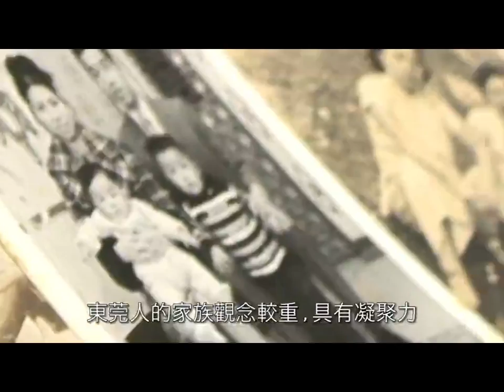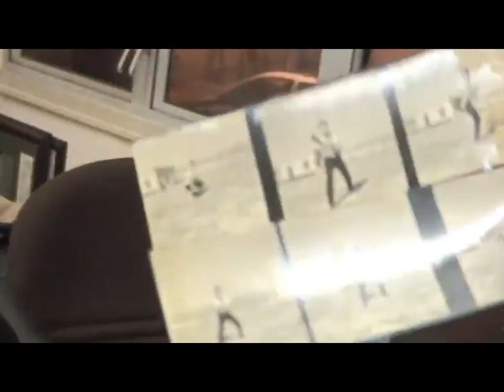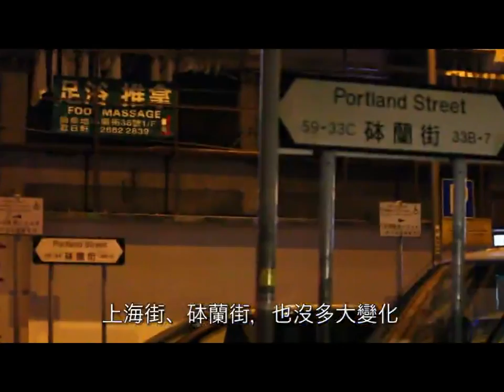20 2 Yaumatei